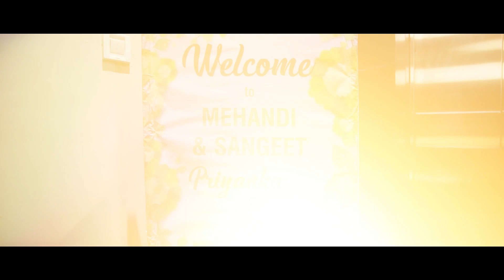Rahul-Priyanka I The Wedding Story I Best Wedding Jamshedpur 2023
Location - Ranchi

Do not use any picture or video for any purpose without written permission.